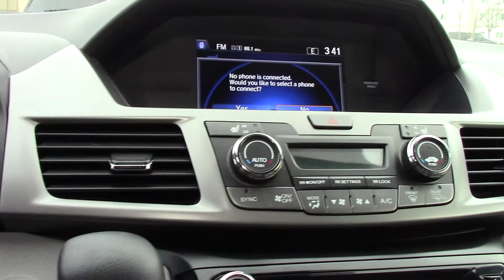2016 Honda Odyssey EX-L Van Passenger - Used Van For Sale - Medina, Ohio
to view this Used Lunar Silver Metallic 2016 Honda Odyssey EX-L Van Passenger Van for sale located near Medina, Ohio

3157 Eastpointe Drive
Medina, OH 44256

Included Options
Intermittent Wipers
Power Windows
Keyless Entry
Power Steering
Cruise Control
Bucket Seats
Climate Control
Trip Computer
Power Door Locks
Air Conditioning
Lane Departure Warning
Leather Seats
Brake Assist
Power Fourth Passenger Door
Auto-Dimming Rearview Mirror
Keyless Start
Power Third Passenger Door
Back-Up Camera
Engine Immobilizer
Power Mirror(s)
Generic Sun/Moonroof
Driver Adjustable Lumbar
Automatic Headlights
Passenger Illuminated Visor Mirror
CD Player
Third Passenger Door
Steering Wheel Audio Controls
AM/FM Stereo
3rd Row Seat
Rear Defrost
ABS
Smart Device Integration
Sun/Moonroof
Fourth Passenger Door
4-Wheel Disc Brakes

Rick Roush Honda is proud to serve the Medina, Cleveland and Akron area with quality Honda vehicles. With models like the Civic, Accord, Fit, Pilot and Hybrid cars, we have something for every taste and need. Come visit us at 3157 Medina Rd to see our vehicles and take one for a test drive.

If you're looking for a used car in Medina, we can assist you there as well. Visit our inventory page to see our large collection of pre-owned vehicles.

Rick Roush Honda is not just your Medina Honda dealership, we also provide a full line of services dedicated to our Ohio customers. From Honda car repairs performed by expert mechanics, to OEM Honda auto parts, to car loans, Rick Roush Honda is the smart choice for your automotive needs.

Come in and say hi! We're located at 3157 Medina Rd or you can give us a call. You can easily get directions to our Honda dealer from Cleveland.